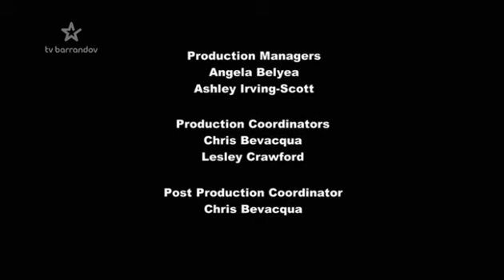My little pony Frenship is magic S03E09 Spike k vašim službám cz